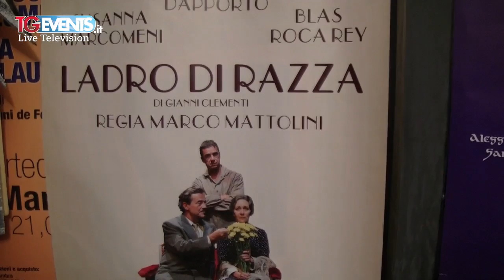Ladro di Razza - Massimo Dapporto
Ladro di Razza - Massimo Dapporto - Susanna Marcomeni - Blas Roca Rey